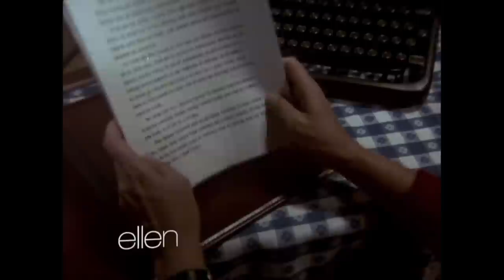'The Mattress Firm' Episode 2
Ellen's new crime drama, The Mattress Firm, is heating up with stars like Fergie and Casey Wilson! Check out the action.